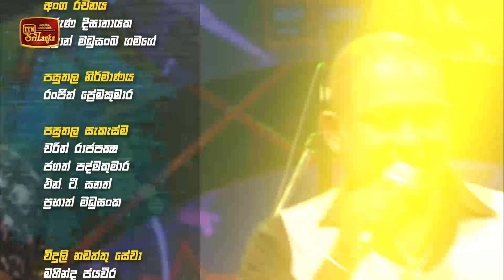ITN Restart Sri Lanka - (2020-08-16)